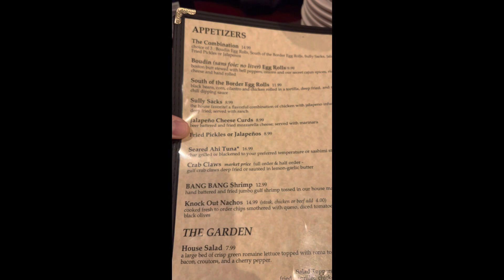The BIG 40! Happy Birthday Lawrence Marchetta Like a “Brother from another Mother” 12/09/22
The BIG 40! Happy Birthday Lawrence Marchetta Like a “Brother from another Mother” 12/09/22 at Sully’s in Gulfport, MS

Lawrence Marchetta
Kayleigh Marchetta
Jacylyn Marchetta

David Gaines
Heather Gaines

Brandon Normand
Diana Normand

Dylan Murphy
           Murphy